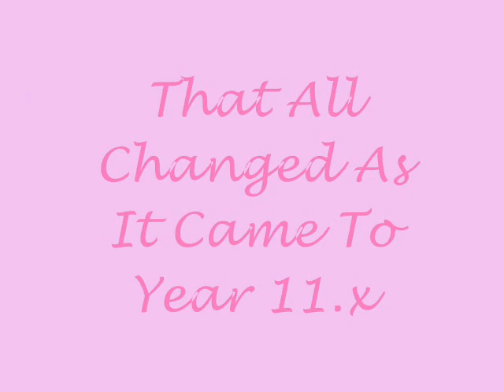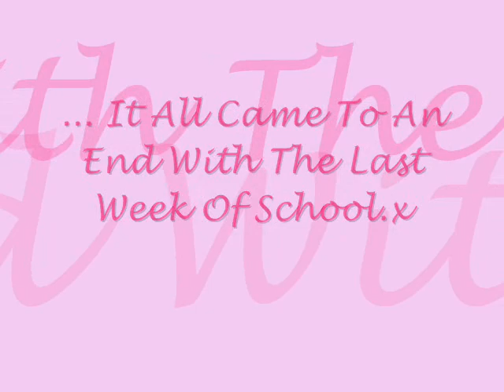Hx Leavers 07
Holy Cross Girls Class Of 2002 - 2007